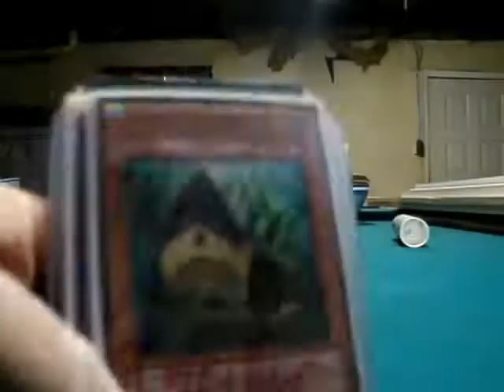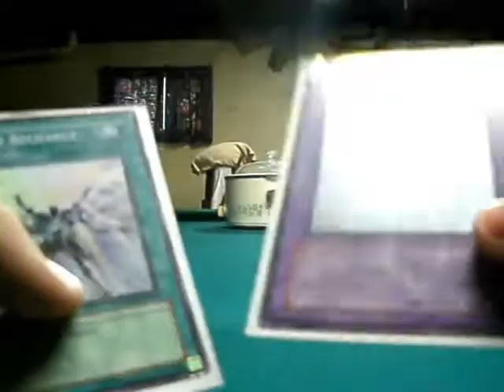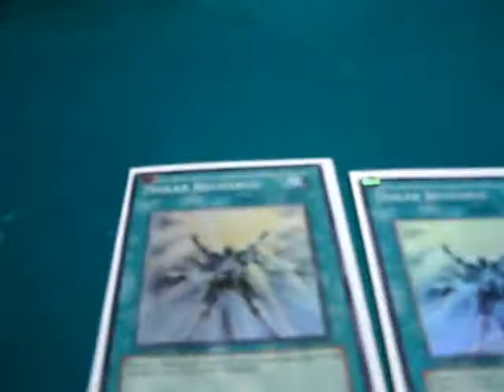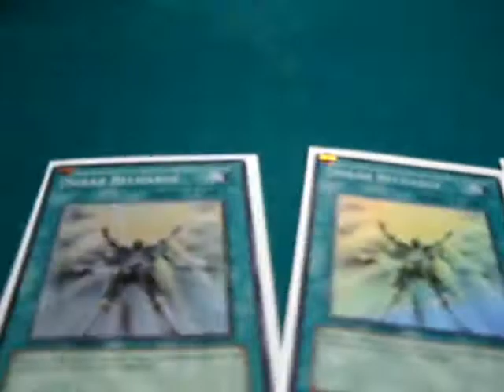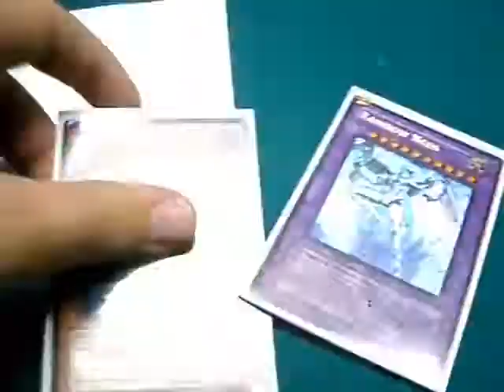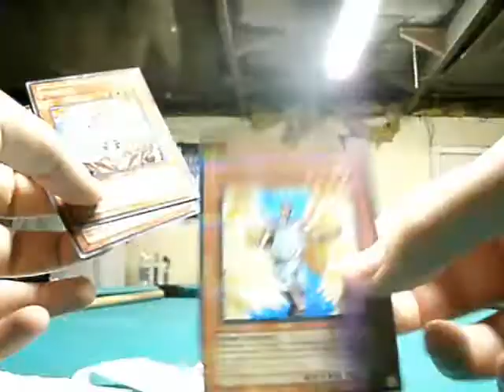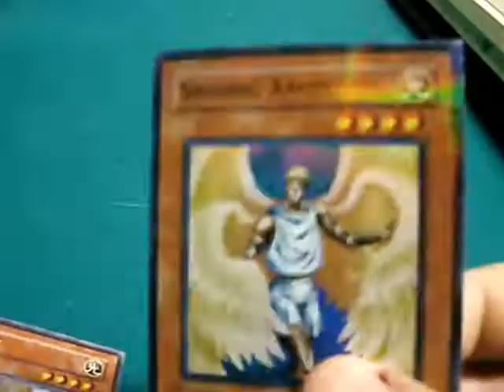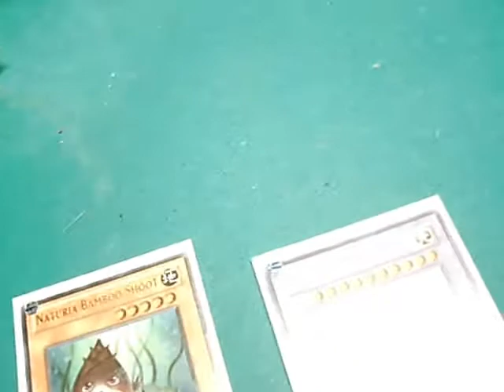Mail Updates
Mail from cyberdarkcrush